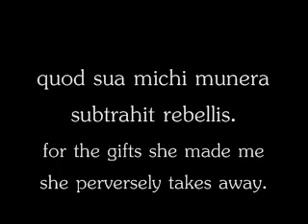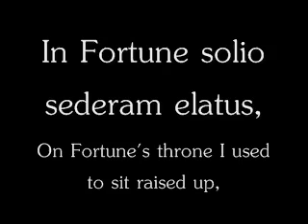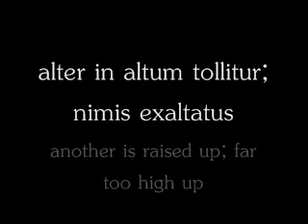Carmina Burana - II. Fortune plango vulnera (w/ English subtitles)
The 2nd movement of Carl Orff's masterpiece "Carmina Burana". Carl Orff (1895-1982) The London Symphony Orchestra conducted by Richard Hickox